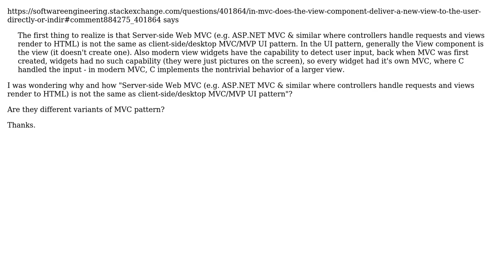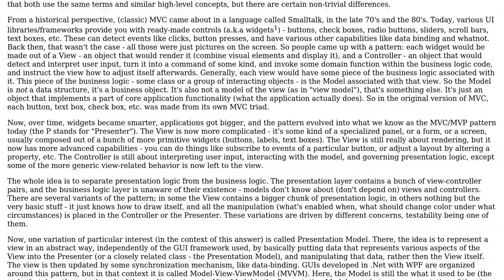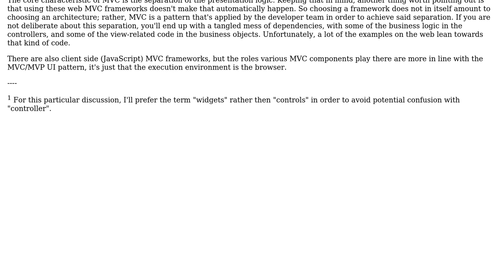Software Engineering: Why and how are Server-side Web MVC and client-side/desktop MVC not the same?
With thanks & praise to God, and with thanks to the many people who have made this project possible! | Content (except music & images) licensed under CC BY-SA | Music | Images & others | With thanks to user Tim user Martin K user Filip Milovanovic and the Stack Exchange Network Trademarks are property of their respective owners. You are responsible for your own actions.